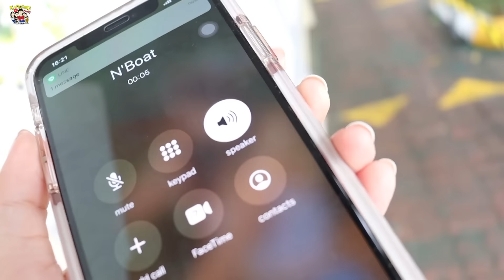แกล้ง! ไม่ไปรับโบ๊ท ที่โรงเรียน ปล่อยให้รอ จนโรงเรียนปิด?! | KAMSING FAMILY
เบสท์ รักษ์วนีย์ คำสิงห์ แกล้ง โบ๊ท ภูวรักษ์ คำสิงห์ !!! ไม่ไปรับที่โรงเรียน ปล่อยให้โบ๊ทรอ อิอิ รอยาวๆ รอนานๆ จะเป็นยังไงงง?